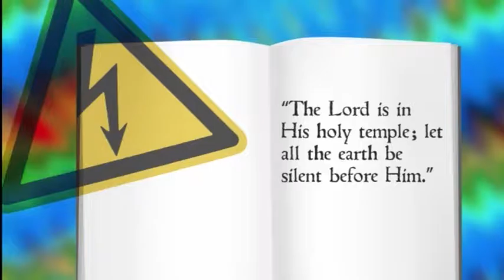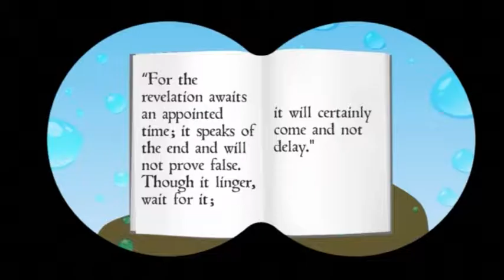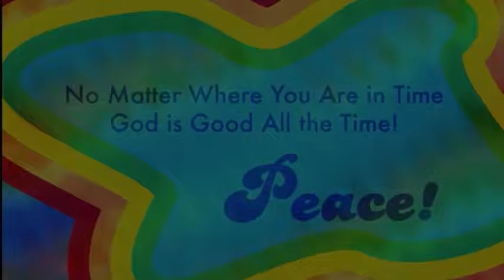PP08 42 God Answers Habakkuk Habakkuk 1 2 13; 2 2 4 20; 3 17 18 HD